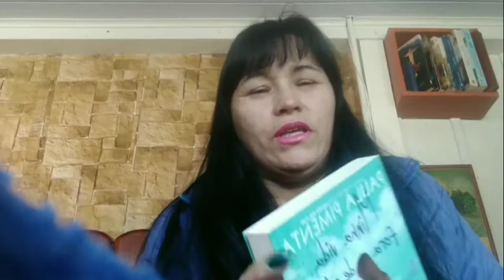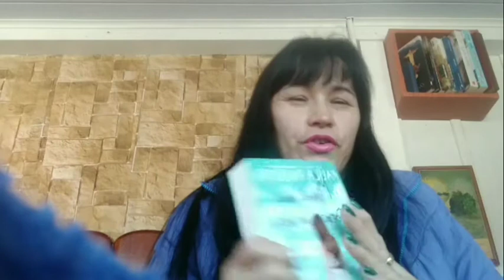Relato cvd19 vcs já pegaram ou já passaram por coisas parecida